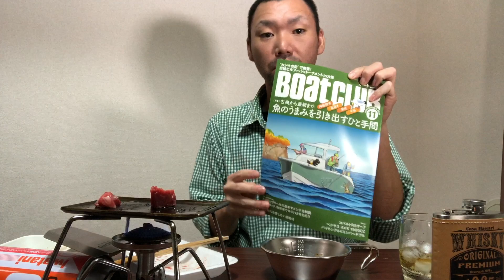一緒に飲もう【飲み動画】気になる本を買ってきた。２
ご質問・リクエスト・コメントお待ちしてます！
動画内でご紹介した物品は、概要欄終盤へまとめてAmazonリンクを貼り付けています。ご活用下さい。

先週に引き続き、BE-PALの付録「SHO’S 厚鉄板」で一人焼肉の宴を開催です。
コメントを拝読しつつの家飲みは楽しいですよね。

やはり、ライフジャケットに関するご感想が多く、関心の高さが伺えるとともに、私のチャンネル登録者の皆様はきちんとライジャケの必要性や有用性をご理解いただけており、動画作成の意図が正確に伝わっているなと嬉しくなりました。

今回、なぜ私がコメントを公開にしているのか。
そこにも触れています。
是非、皆様のご知見・ご意見のディカッションの場として活用を頂きたく公開にしています。また、私自身、動画公開までには色々と下調べをしてからコンテンツを制作していますが、どうしても間違っている部分もあります。そういった部分もコメントでご指摘を頂く事も多く、ご視聴者の皆様に於かれましては是非「動画＋コメント」までセットでお楽しみ頂ければ幸いです。

そして、愛読書のBoatCLUB誌から気になる記事をピックアップ。
詳細内容のご確認は是非ご購入の上で実施を頂きたいですが、事故のこと・安全の事、幅広く網羅されている紙面で、私ももう１０年以上愛読しています。

【Amazonリンク】
⬇BE-PAL（雑誌）めちゃくちゃ高いのでお近くの書店をオススメします。
⬇BoatCLUB11月号（雑誌）
⬇ロープナイフ
⬇ST-310（動画登場のバーナー）
⬇ステアリングノブ
⬇ロッドホルダー（１本用）
⬇ロッドホルダー（３連タイプ）
⬇船用ロープ（14㎜）目安：30ftまで
⬇フェンダー（緩衝材）
⬇ジャンプスターター（バッテリーあがりに！）
⬇デッキブラシ
⬇柄杓（←なんだかんだで一番よく使う！！）

今後もマイボート・バイクの楽しみ方や維持メンテナンスなど、マイボート・バイクに関する動画を不定期で配信します。
数ある楽しみ方のほんの一部ですがご参考になれば幸いです。

最後までお読みいただいてありがとうございます！
コメント募集してます。お気軽に書き込んでって下さい。